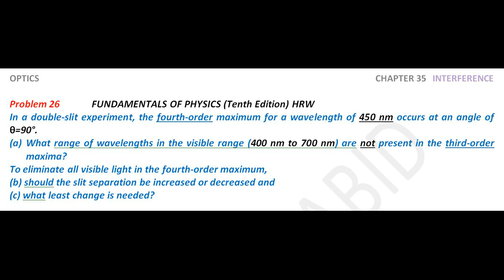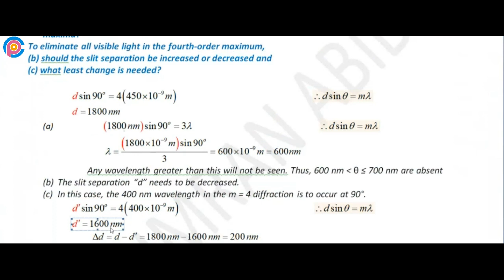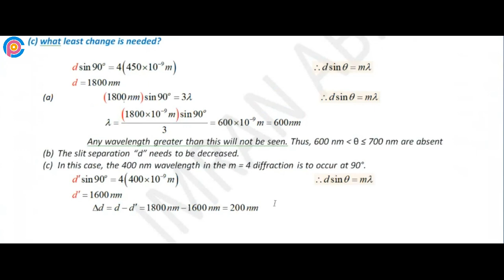Halliday resnick chapter 35 problem 26 solution | Fundamentals of physics 10e solutions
In a double-slit experiment, the fourth-order maximum for a wavelength of 450 nm occurs at an angle of θ=90°. (a) What range of wavelengths in the visible range (400 nm to 700 nm) are not present in the third-order maxima? To eliminate all visible light in the fourth-order maximum, (b) should the slit separation be increased or decreased and (c) what least change is needed?